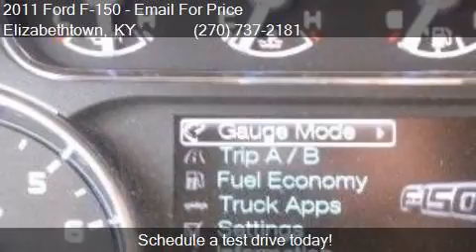2011 Ford F-150 for sale in Elizabethtown, KY 42701 at Swop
This 2011 Ford F-150  is for sale in Elizabethtown, KY 42701 at Swope Family Of Dealerships.

Engine: 5.0L V8
Transmission: Automatic 6-Speed
Color: White
Mileage: 43710
Contact Swope Family Of Dealerships 1085 N. Dixie Elizabethtown, KY 42701 to test drive this 2011 Ford F-150  today.